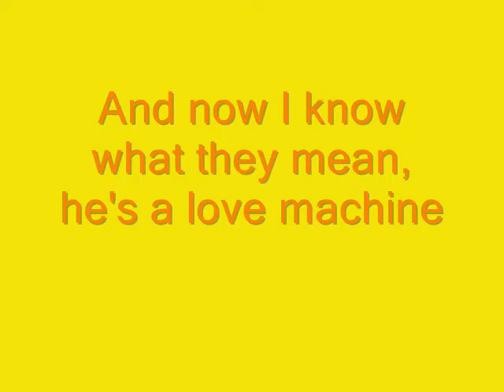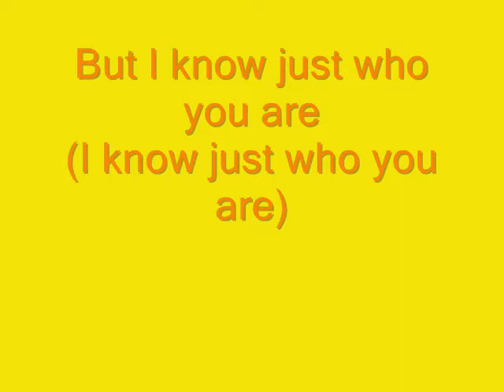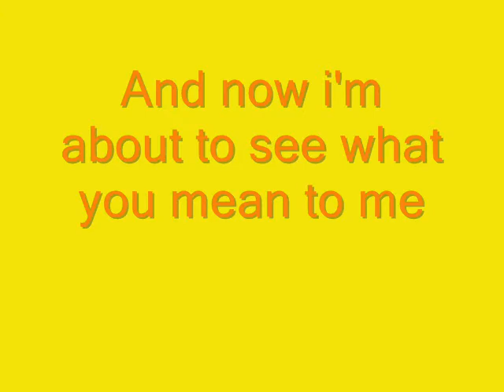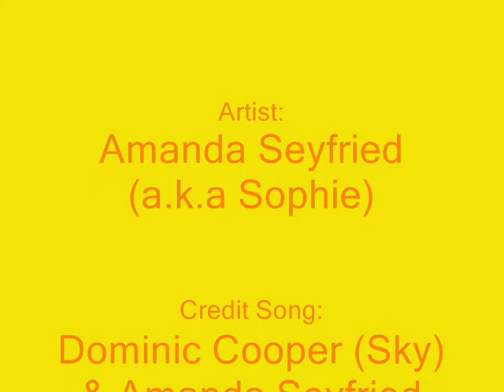"Honey Honey"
From "Mamma Mia" the movie!